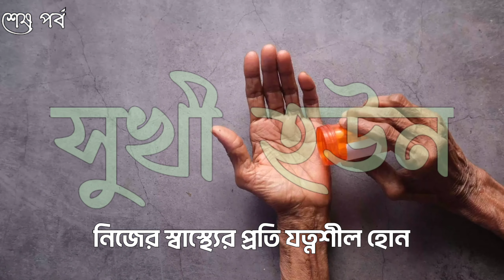সুখী জীবন|| সুখী হওয়ার পাঁচটি উপায় || শেষ পর্ব || Shibbir Ahmad Shihab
Shibbir Ahmad Shihab এ আপনাকে স্বাগতম। Behavior Changes During Depression সহ happy birthday music ও হতে পারে depression song শান্তি comfortably numb pink floyd ও সূখী জীবন শুনুন faith রাখুন allah কে ভরসা করুন depression life status গুলো থেকে বাচুন comfortable music না শোনা ভালো depression life অসহ্য জীবনে সুখী হওয়ার উপায় আছে একটুখানি সুখের খুঁজ মানুষ কত কিছুই তো করে। ডিপ্রেশন থেকে বাঁচার উপায় কি এটা মানুষ জানতে চায় অথচ আল্লাহ কত সহজ করে দিয়েছেন।

'সুখী হউন' সিরিজ এর সবগুলো পর্ব দেখতে নাম্বার অনুযায়ী নিচের লিঙ্কে ক্লিক করুন।

music credit